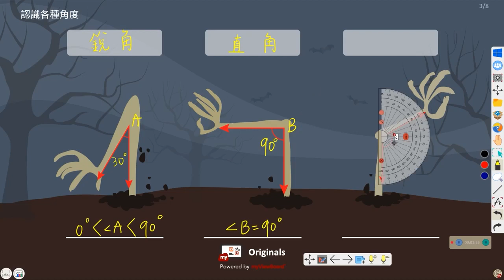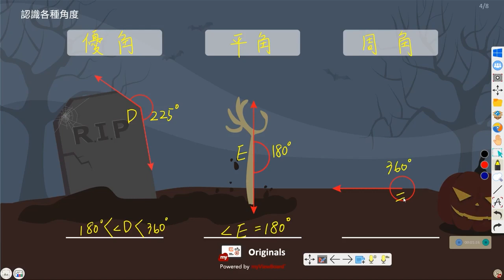🎃 myViewBoard 萬聖節原創內容：國小基本角度概念 📐認識銳角、直角、鈍角、優角、平角及周角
萬聖節即將到來，一起為孩子準備一堂充滿節慶氣氛的數學課吧！本週的原創內容我們特別邀請了吸血鬼🧛、蝙蝠🦇、骷髏💀、南瓜🎃 來帶領學生認識 角度 的概念。歡迎老師多加改編利用，打造獨特的萬聖節教案活動👩‍🏫

📌豐富教案模板分享，歡迎加入「myViewBoard教學分享」社團！

「ViewSonic創新教師獎 - 複合教學示範競賽」活動倒數兩週！
歡迎老師們踴躍投稿，並多加運用、改編 myViewBoard 原創內容為您的作品增添風采！✨

〖授課對象與科目〗
國小數學：角度 📐

〖課程說明〗
👻 透過影片輔助教學引導學生從生活中認識銳角、直角、鈍角、優角、平角及周角
👻 藉由萬聖節場景認識數學中的六種角度，並運用數位白板的 量角器工具 來進行角度測量
👻 觀察蝙蝠翅膀展開的角度是屬於何種角度，並將蝙蝠連到相對應的名詞，培養學生透過「目視評估」生活中物品或環境的約略角度
👻 轉動樹上的樹枝，判斷轉動後呈現的結果是銳角、直角還是鈍角，加強學生對角度的理解與敏銳度